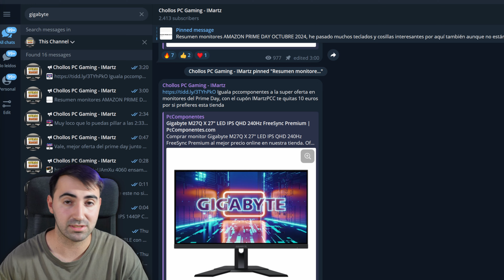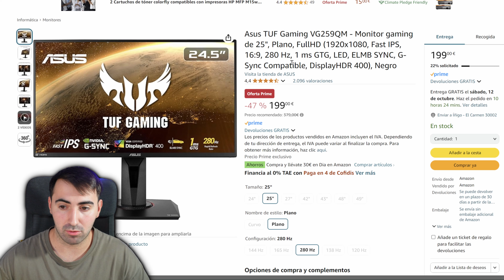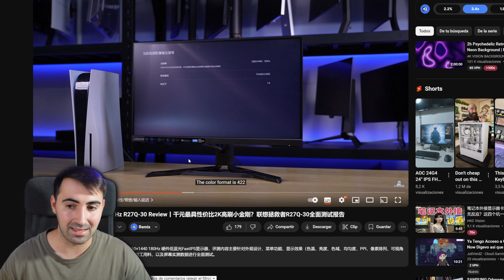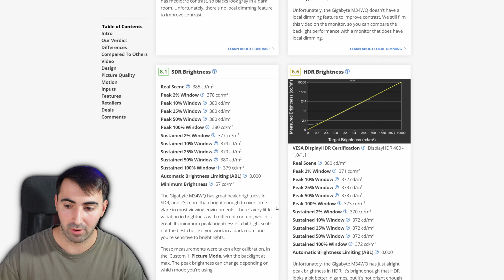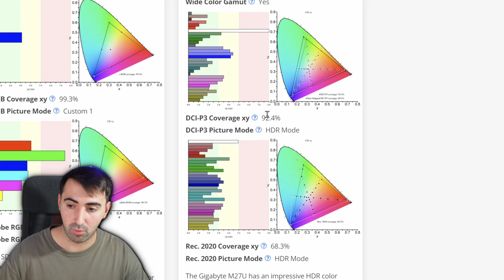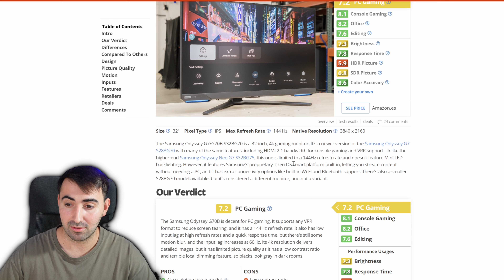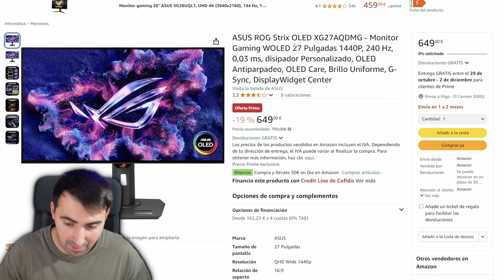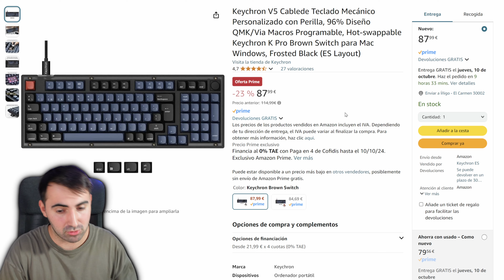Top ofertas AMAZON PRIME DAY en MONITORES + teclados y auriculares | 2024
En este vídeo vemos las mejores ofertas del Amazon Prime Day de Octubre de 2024 en monitores con un bonus de teclados y auriculares.

🔥TOP PICKS:
👉 1080p 165hz
👉 1440p 165hz
👉 1440p 240hz IPS
👉 1440p UW IPS
👉 4K 160hz IPS
👉 WOLED Glossy 240hz
👉 QD-OLED 1440p 360hz
👉 QD-OLED 4K 240hz

Salvo que esté dicho en el vídeo, no estoy sponsorizado, no obstante, participo en la mayoría de programas de afiliación de todas las tiendas de España en donde gano un pequeño porcentaje por tu compra. Además, cuando un producto es mandado por marca, muchas veces me lo termino quedando.